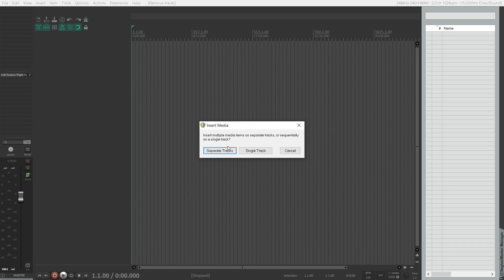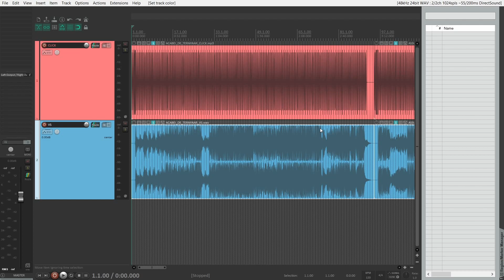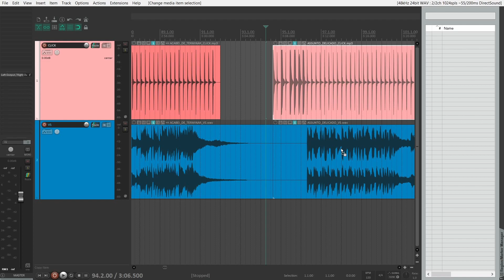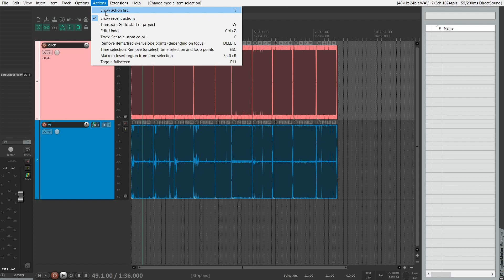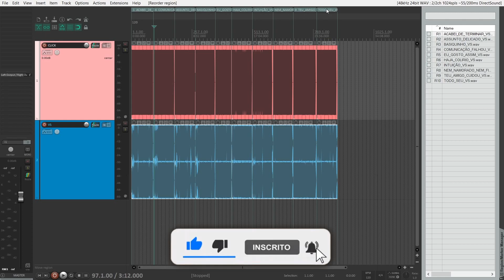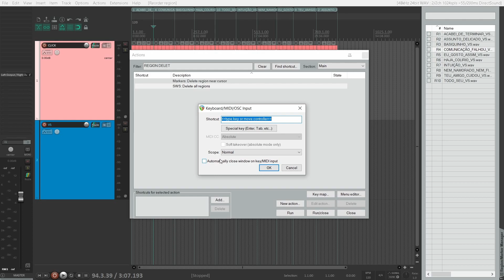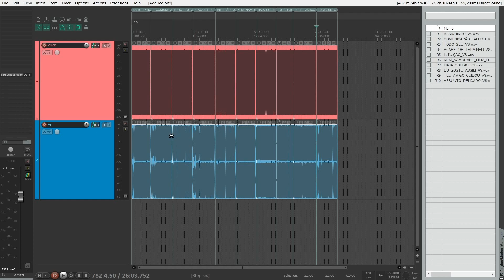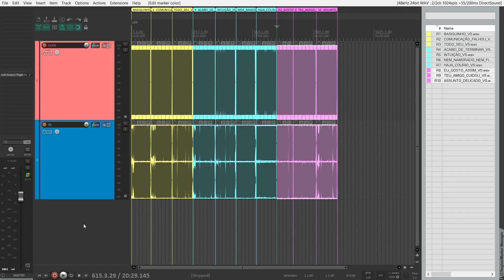A maneira mais Simples e Rápida de montar um projeto de VS no Reaper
✅ Seja membro deste canal e  participe de Sorteios 👇🏻

✅ Mesa e Interface de Áudio VS2PRO-G4 👇🏻